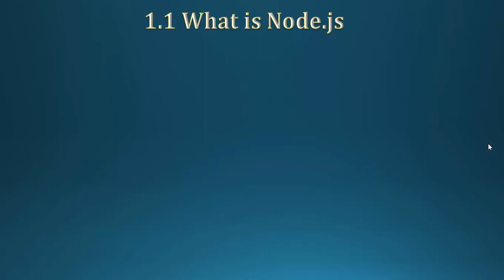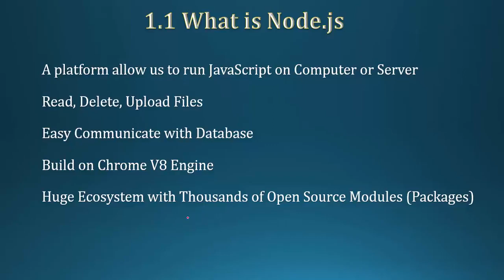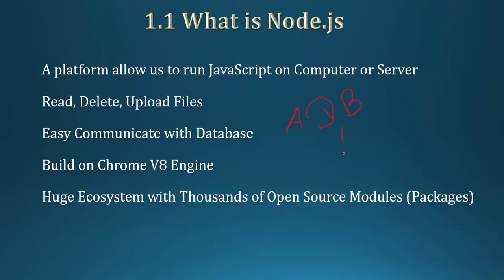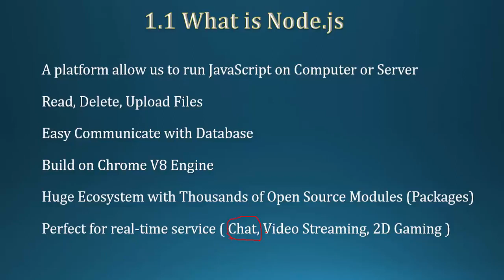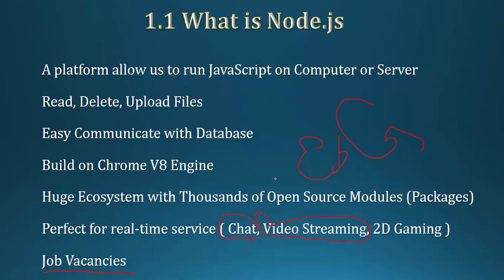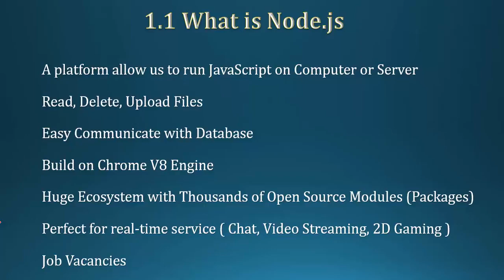001 Introduction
Front-end web developers use: JavaScript
Back-end web developers use: JavaScript, Java, Python, PHP, Ruby
Mobile developers use: Swift, Java, C#
Game developers use: C++, C#